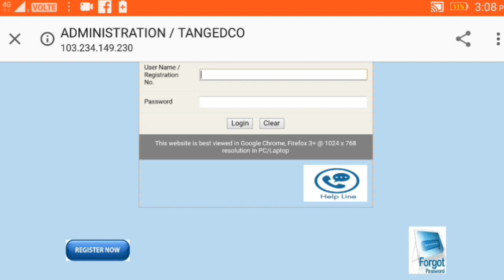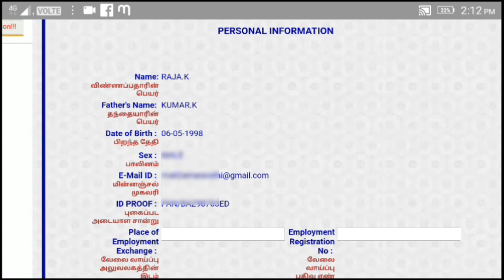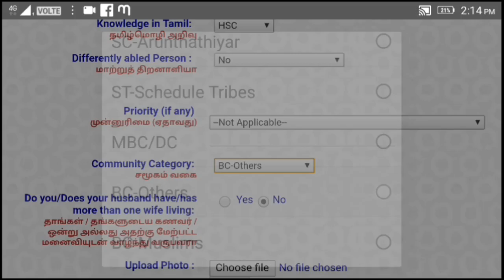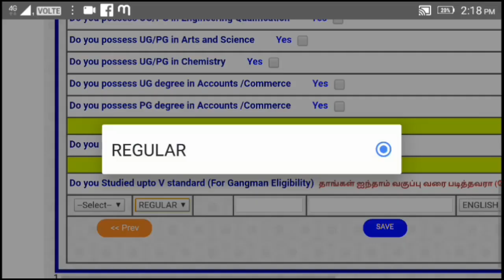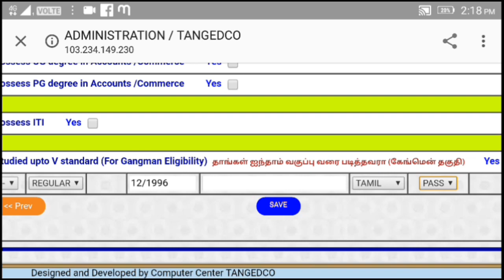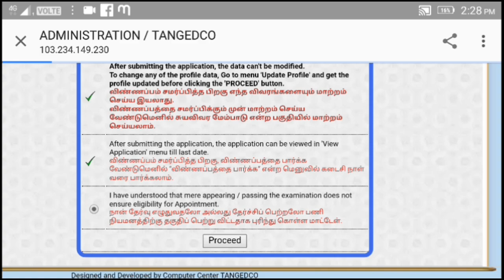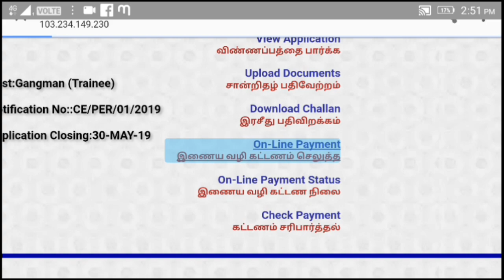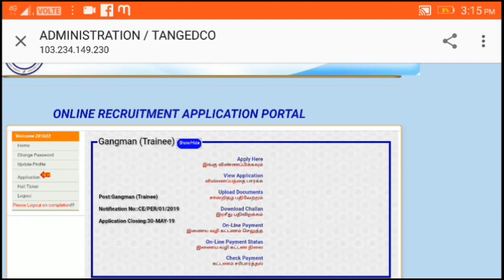தமிழ்நாடு மின்வாரியம் ஆட்சேர்ப்பு/5000 vacancy gangman trainee/5th pass/How to apply online /தமிழில்